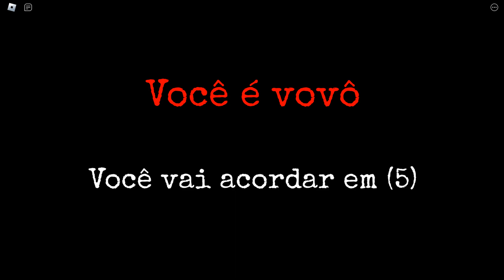(Granny Roblox) Grandpa GAMEPLAY